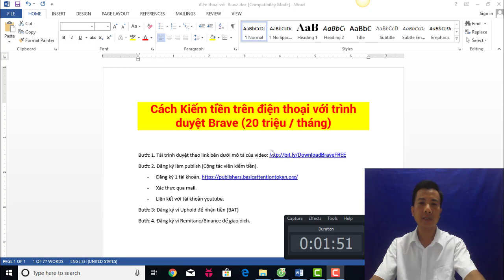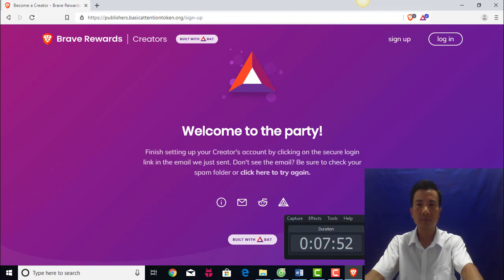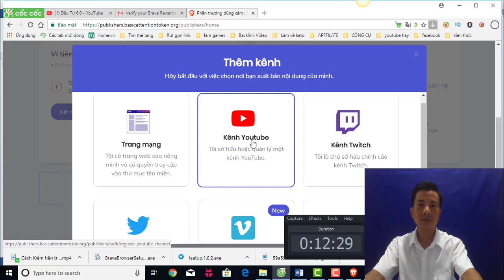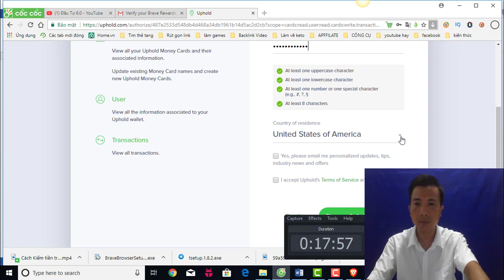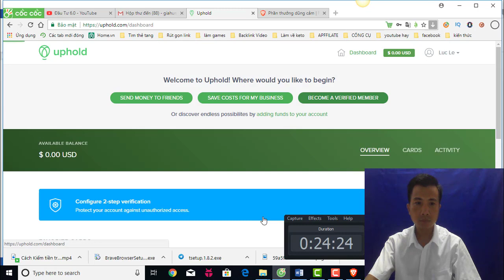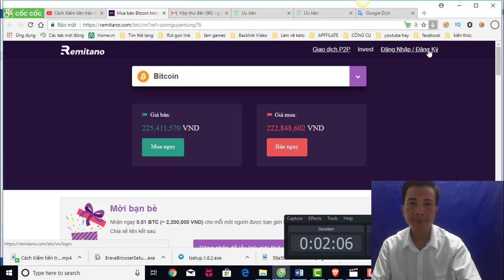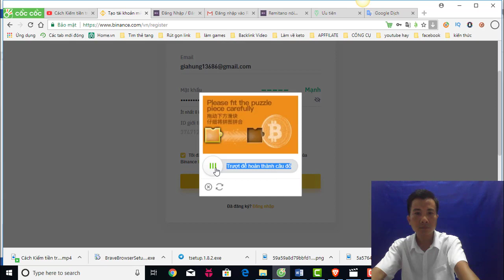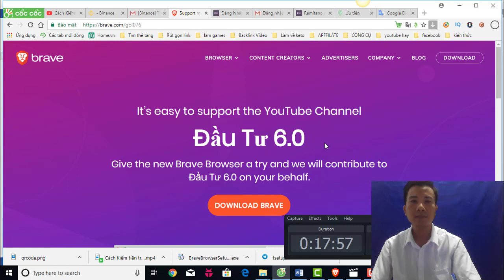Cách Kiếm tiền trên điện thoại với trình duyệt Brave (20 triệu / tháng) - Cách tải trình duyệt brave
Bước 1. Tải trình duyệt kiếm 5$
Bước 2. Đăng ký làm publish (Cộng tác viên kiếm tiền).
- Xác thực qua mail.
- Liên kết với tài khoản youtube.
Bước 4. Đăng ký ví Remitano/Binance để giao dịch.